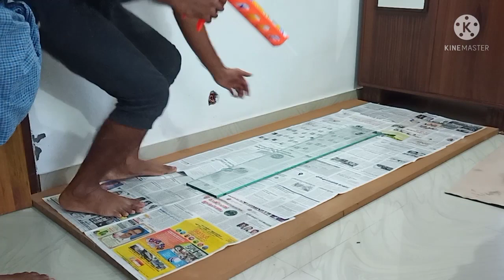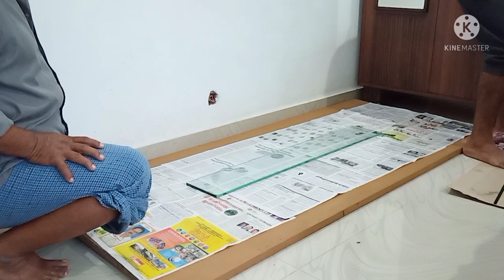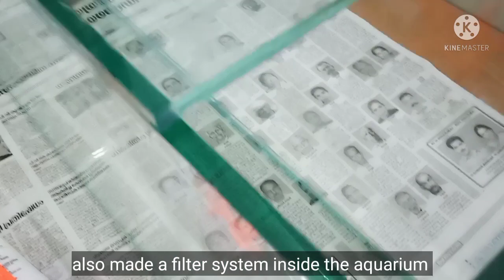how to make an aquarium | robin parambath | showcase aquarium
fish tank making | aquarium DIY | home made aquarium | convert showcase into aquarium | fish tank diy | glass aquarium making full | fish cage |